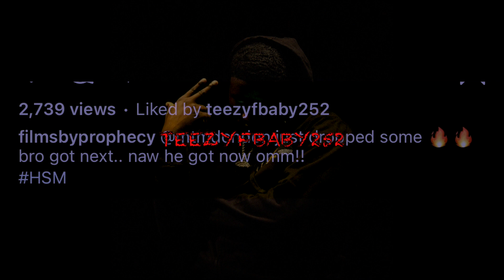Mttm DonDon Heating Up The City And H$M Taking Over Dallas